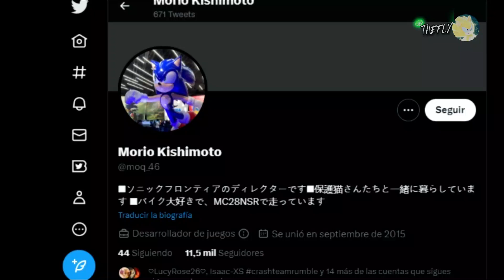NUEVAS NOTICIAS de SONIC PRIME (TEMPORADA 2) + POSIBLE NUEVO SONIC 2D para 2023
Nueva Información oficial de Sonic prime (netflix) con nuevos episodios al español latino, próximamente este año puede que tengamos un Sonic Central 2023 donde se nos anuncie todo lo nuevo de sonic, junto con un nuevo juego en 2d desarrollado por el sonic team y...

Mis canales:
🔔 Canal extra en YT: TheFly Music Variant
🎮 Canal Principal (Sonic y mas): iTheFlyU2